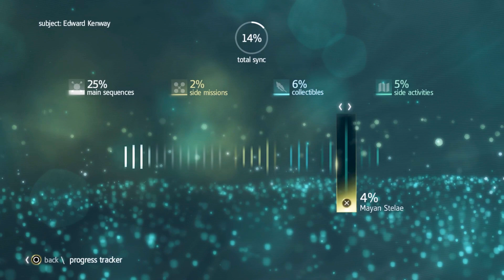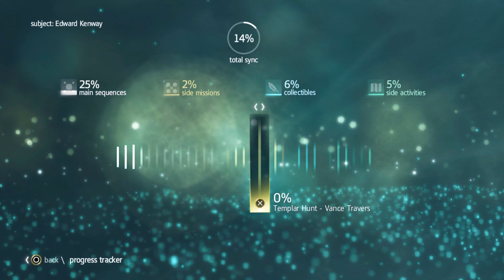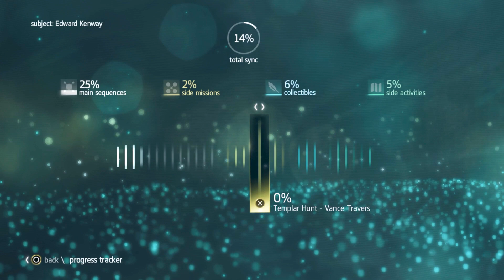Plantations and Plunder: Assassin's Creed IV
The Golden Age of Pirates
Assassin's Creed IV Black Flag begins in 1715, when pirates established a lawless republic in the Caribbean and ruled the land and seas. These outlaws paralyzed navies, halted international trade, and plundered vast fortunes. They threatened the power structures that ruled Europe, inspired the imaginations of millions, and left a legacy that still endures.

The Caribbean at the Dawn of the 18th Century
The fullest Assassin’s Creed world ever created. Stand among legendary pirates such as Blackbeard, Calico Jack and Benjamin Hornigold, as you establish a lawless republic in the Bahamas and relive the truly explosive events that defined the Golden Age of Pirates. From Kingston to Nassau, explore 50 unique locations where you can live the life of a pirate. Captain and customize your own ship, search for lost treasure, hunt rare animals and loot underwater shipwrecks.

Edward Kenway
Into this world sails a young, cocky, and fearsome captain named Edward Kenway. His skill with a sword and disdain for authority earn him the respect of pirate legends like Blackbeard, but thrust him. Get to know Captain Edward Kenway and his host of fearsome pirate allies, like Charles Vane, Anne Bonny, Calico Jack and Blackbeard. Take on pirate hunter Woodes Rogers whose ruthlessness is surpassed only by his infamy as the bane of outlaw sailors.